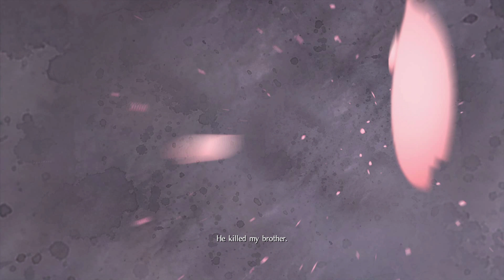Nioh | Ogress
GPU: GeForce RTX 2080 Ti
CPU: AMD Ryzen 7 1800X Eight-Core Processor
Memory: 64 GB RAM (63.95 GB RAM usable)
Current resolution: 3840 x 2160, 60Hz
Operating system: Microsoft Windows 10 Pro